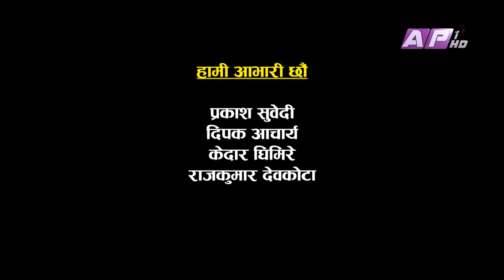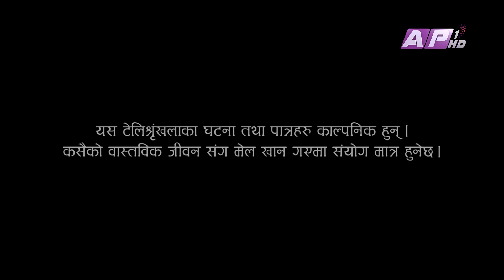KHYAL THATTA "ख्याल ठट्टा" | EP 12 | Mangsir 20 2079 | AP1HD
New Nepali Comedy serial |  𝐊𝐇𝐘𝐀𝐋 𝐓𝐇𝐀𝐓𝐓𝐀 "ख्याल ठट्टा"